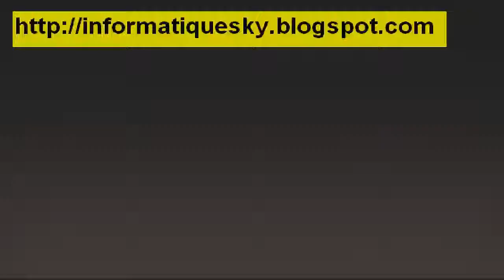Watch Dogs Tout les Trophées ! Officiel PS4 & PS3 !